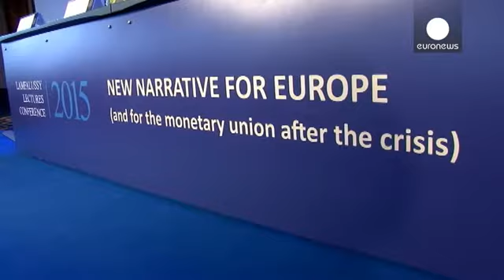بررسی وضعیت و تحولات اروپا پس از بحران اقتصادی در کنفرانس بوداپست - economy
در بوداپست پایتخت مجارستان روز دوشنبه کنفرانسی تحت عنوان «لامفالوسی» درباره بررسی وضعیت و تحولات اروپا و اتحاد پولی پس از بحران اقتصادی برگزار شد.

تصمیم بانک مرکزی اروپا مبنی بر اجرای برنامه بازخرید اوراق قرضه دولتی در این کنفرانس مورد بررسی قرار گرفت.

گیئورگی ماتولسی، رییس بانک مرکزی مجارستان می گوید: «روئسای بانکهای مرکزی که امروز در این کنفرانس حضور دارند متفقا اعتقاد دارند که اتحادیه اروپا و حوزه پولی یورو به سیاستهای اقتصادی سنتی احتیاج ندارد بلکه به اعمال اصلاحات اساسی نیازمند است. ماریو…